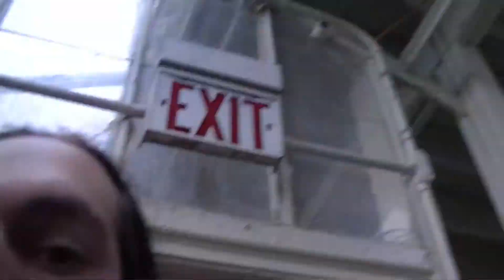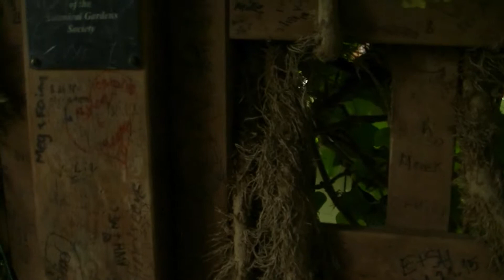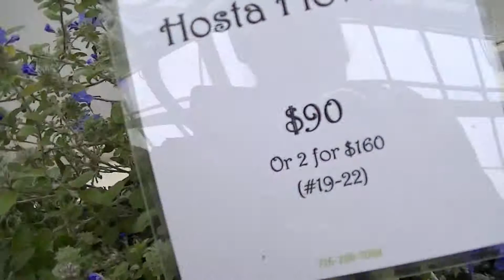Botanical Gardens part 4.